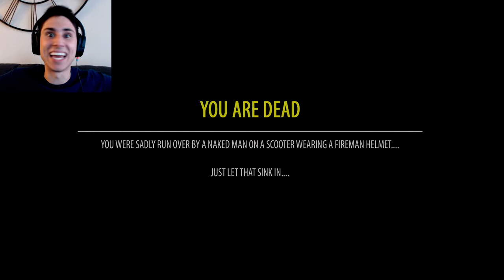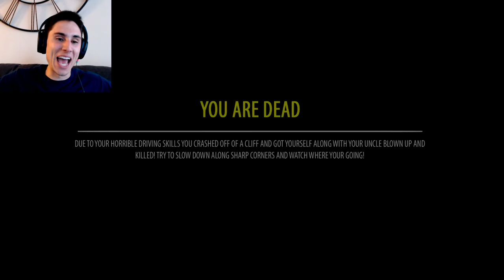The Road Trip Gameplay | SO MANY FAT PEOPLE! | Let's Play The Road Trip Game Chapter 1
The Road Trip Gameplay. Welcome to Let's Play The Road Trip Game Chapter 1 by The Frustrated Gamer! SO MANY FAT PEOPLE! The Road Trip Steam Game was just released this morning and this is a game I have been so excited to play for a while! Let's play The Road Trip Game! How far would you go for a Mr. Rib Sandwich? The Road Trip Game is about two men and their journey to find a Mr. Rib Sandwich. Are you ready for a journey of a lifetime? Have you ever wanted a sandwich so badly that you stop at nothing? Well here is your chance to drive all around Canada in search for the Mr. Ribs! Pick up strange and dangerous hitchhikers along the way, meet new people and view the beautiful landscapes of Canada! The Road Trip Game is going to be a multiple part series for me to buckle up for a game with SO MANY FAT PEOPLE! This is only The Road Trip Game Chapter 1! Let's play The Road Trip Game Steam!

Below is a link to The Road Trip Game Play | The Road Trip Game Chapter 1. Have fun!